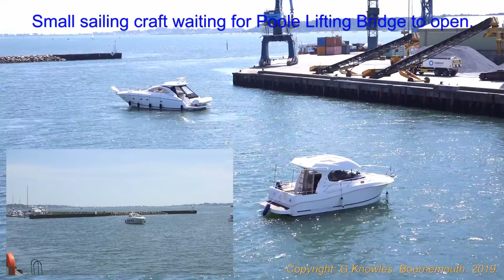Poole Town in May 15th 2019, areas around Poole, Dorset, England. ( 2 )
I started work in Poole over 45 years ago and I have seen many changes around the town. I saw what was then the  Arndale Centre ( now known as the Dolphin Centre ) being built. The quay is one of the most beautiful places to visit. Poole Harbour is one of the largest natural harbours in the world and Brownsea island being within this harbour is now the home of the thriving red Squirrel population and the home of Boy Scout movement in England. The Poole Harbour area has been inhabited for at least 2,500 years. During the Iron Age, Celtic people known as the Durotriges lived in Dorset, particularly around Wareham, five miles ( eight km ) to the west. In the 3rd century BC, these Celtic people moved from hilltop settlements, such as Maiden Castle and Badbury Rings on the chalk downs to the north, to the lower vales and heathland around the River Frome and Poole Harbour. This marshy area may have lent its name to the Durotriges, which means water dwellers. The Durotriges engaged in cross-channel trading at Poole with the Veneti, a seafaring tribe from Brittany. The earliest significant archaeological find in the harbour is the Poole Longboat, a 10 metres ( 33 ft ) boat made from a single oak tree and dating to 295 BC. During that time, the harbour was shallower than it is today and any settlement would now be under water.
Poole Quay is a visitor attraction to the south of the town centre lined with a mixture of traditional public houses, new bars, redeveloped warehouses, modern apartment blocks and historic listed buildings. Once the busy centre of Poole's maritime industry, all port activities moved to Hamworthy in the 1970’s as the Quay became increasingly popular with tourists. The Grade II listed Customs House on the quay-front was built in 1814 and now functions as a restaurant and bar. Nearby the Grade I listed Town Cellars, a medieval warehouse built in the 15th century on the foundations of a 14th century stone building, houses a local history centre. Scaplen's Court, another Grade I listed building, also dates from the medieval era.  Poole Pottery has been redeveloped into an apartment block. Boats regularly depart from the quay during the summer and provide cruises around the harbour and to Brownsea Island, the River Frome and Swanage.  Public artworks along the Quay include Sea Music – a large metal sculpture designed by Sir Anthony Caro, and a life-size bronze sculpture of Robert Baden-Powell created to celebrate the founding of the Scout Movement on Brownsea Island.  At the western end of the quay near the mouth of Holes Bay is Poole Bridge. Built in 1927, it is the third bridge to be located on the site since 1834.
Poole swing bridge was out of use for many months during 2016 and 2017, it was closed for repairs. This bridge is a lifting bridge that operates during the day to allow boats passing through into the many moorings available in Poole Harbour.
Poole Park is an urban park adjacent to Poole Harbour in Poole, Dorset, England. The park was opened during the Victorian era and has remained popular with visitors ever since. It is open all year round and hosts a number of events.
There are 3 free car parks in the park:
next to The Kitchen (around 40 spaces, up to 2 hours stay)
near the small roundabout between Rockley Watersports and The Ark (around 30 spaces, up to 3 hours stay)
next to The Ark (around 60 spaces, up to 3 hours stay)